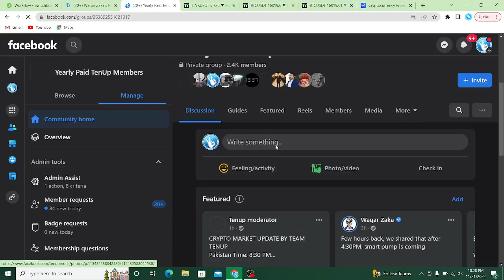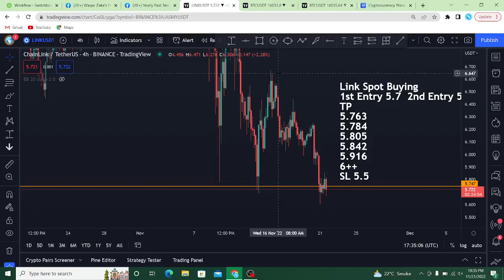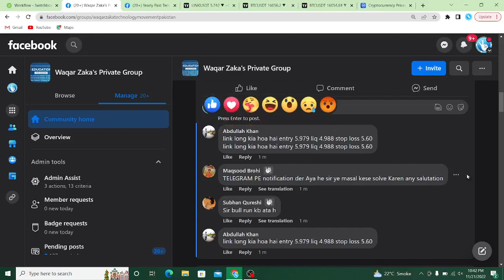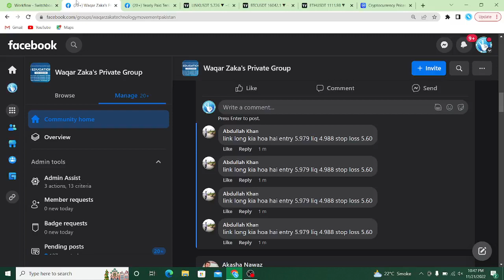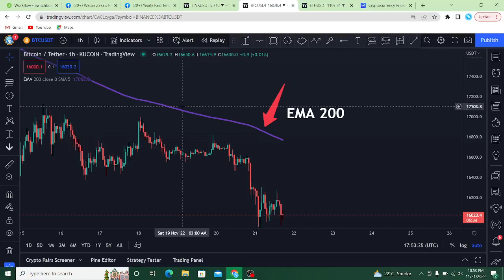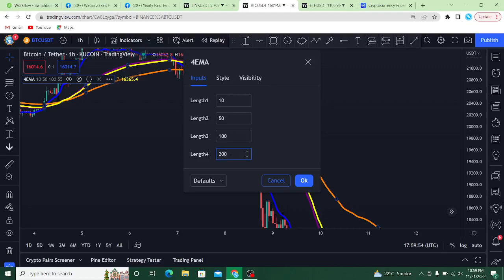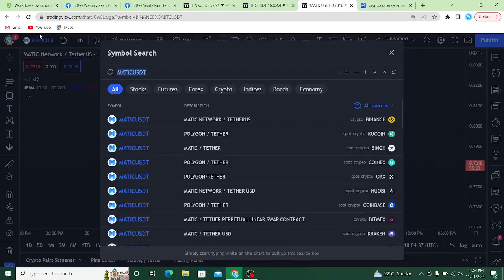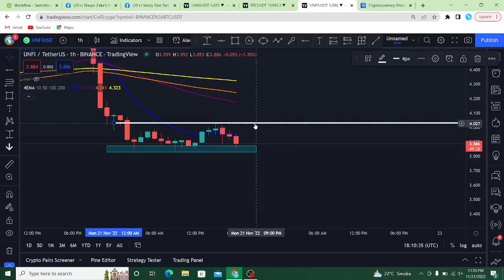Crypto crash Market Update Waqar Zaka Private Group Video & BTC NEWS